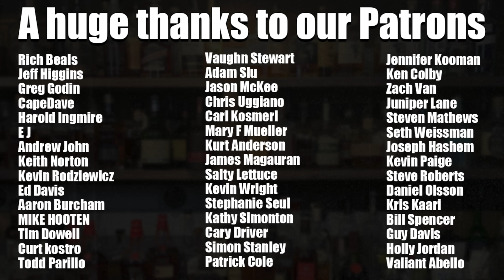Bardstown Founders Review - THE PERFECT MARRIAGE?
Suggested quantities are just that, suggestions. Feel free to increase or decrease quantities in order to cater to your personal tastes. Enjoy!

TOOLS I USE:
Bar Mat
Bell Jigger
Bar spoon + Muddler
Hawthorn strainer
Mixing Glass
Fine Mesh Strainer
Julep Strainer
Syrup bottles
Garnish picks